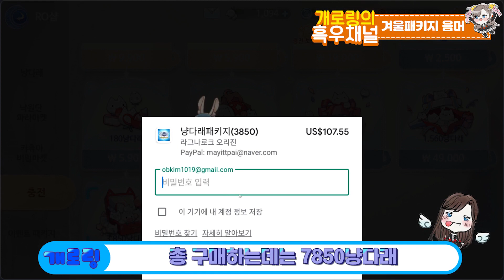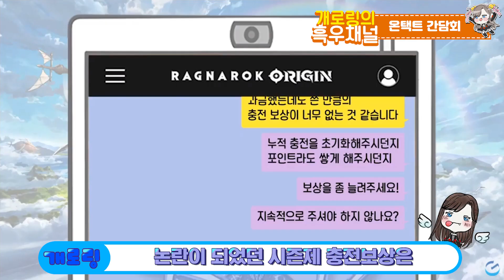[라그랑1기, 라그나로크 오리진, 개로링] 12월 신규패키지와 온택트 간담회 후기